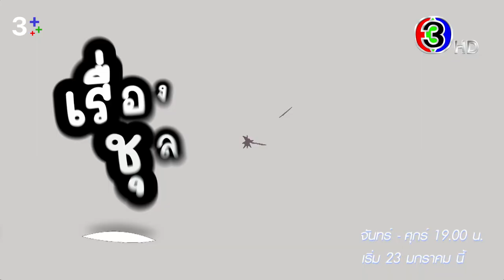เรื่องย่อละคร 18 มงกุฎสะดุดเลิฟ Love the Way You Lie | 3Plus